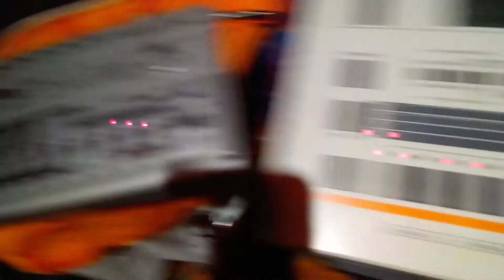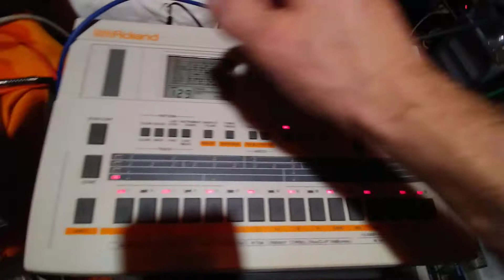Back to the 90's - "She's Still Alive" 😎 ... Roland TB-303 sync Roland TR-707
...found my Roland TB-303 and she still works awesome :-) sync with the TR-707 it feels like back to the 90's. I Love the Sound!!
...having so much fun with only two old vintage Machines is amazing 😎